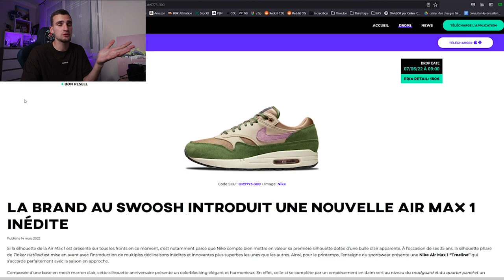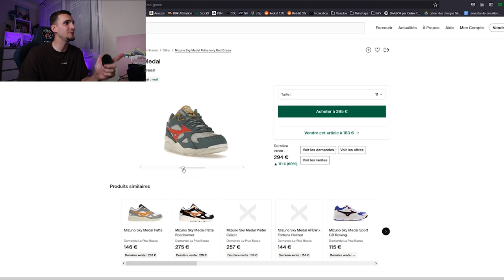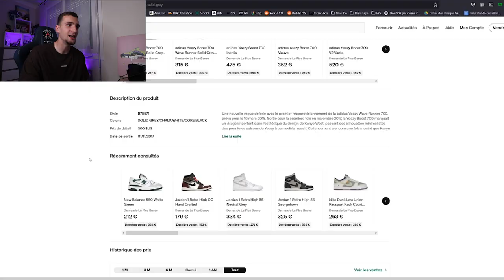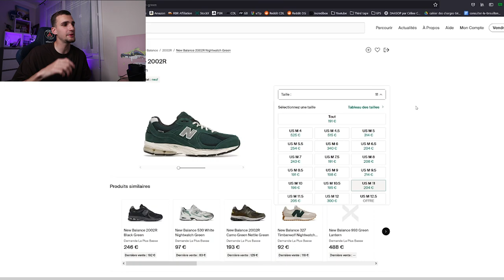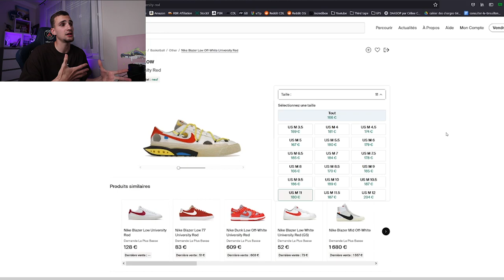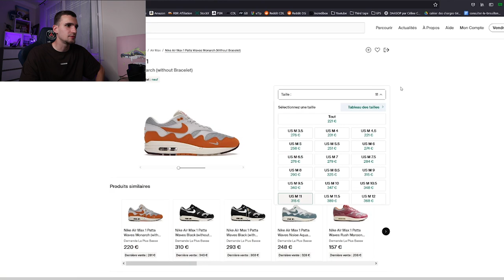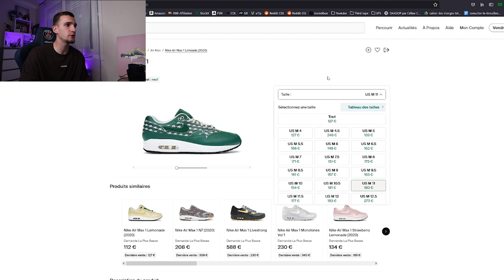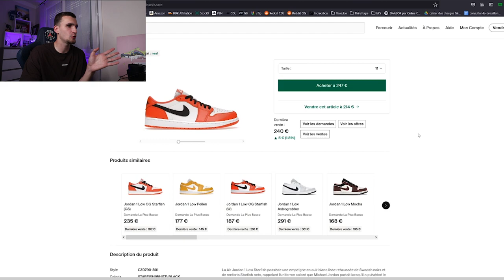SÉLECTION SNEAKERS POUR L’ÉTÉ 2022 !! (A moins de 400€)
Yo, sélection sneakers pour cet été les bg !